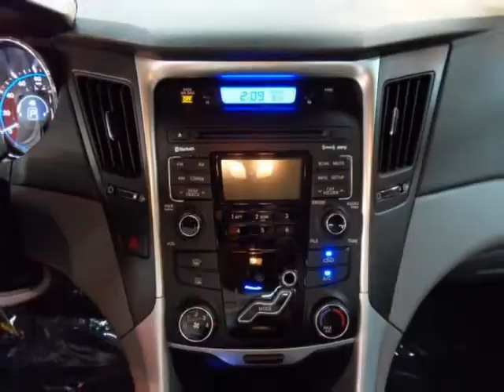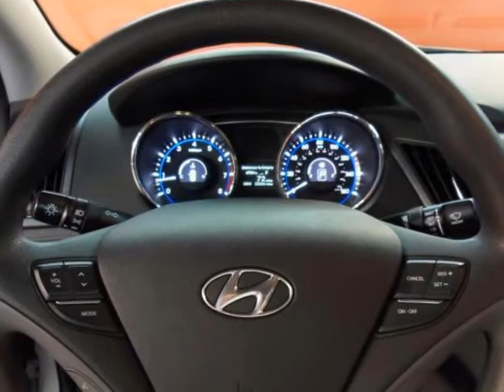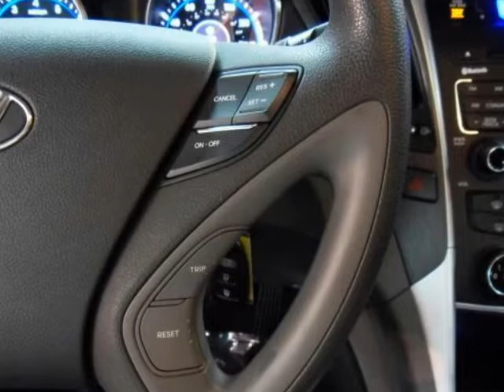2011 HYUNDAI SONATA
Price includes our Dean Team 750 active military rebate. For over 30 years the Dean Team has been offering full disclosure and facts on our pre-owned cars. This 2011 Hyundai Sonata is Under Factory Warranty! Dean Team Hyundai has the best selection of CERTIFIED used Hyundais in Missouri. Why go somewhere with just a handful of Hyundais when Dean Team has over 100 used Hyundais in stock. Get a used 2011 Sonata thousands below original MSRP. This car lists new at 21,245. Only at Dean Team you can buy this 2011 for 19,950, or at a payment of 279 per month with 1,995 down cash or trade with approved credit. This Sonata is still covered under the remainder of the factory warranty of 5 years or 60,000 miles. This car has a clean CarFax history with no accidents or damage reported. Our technicians performed the following services here at the Dean Team: Missouri state inspection, oil and filter, lubed latches and hinges, topped off all fluids, checked tire pressure and coolant. Also, performed a 98 Point CERTIFIED inspection, which includes belts, hoses, brakes, battery, suspension, steering, and exhaust. Everything checked out great. Edmunds.com says: For 2011, the Hyundai Sonata is completely redesigned. The previous Sonata was a solid contender, but for 2011, the Hyundai Sonata vaults itself to the top of the class. It has a smooth ride, high fuel economy, comfortable and handsome cabin, spacious trunk, capable handling, impressive value, strong safety scores, lengthy warranty. Of course, being a Hyundai, the Sonata brings along a strong value proposition.